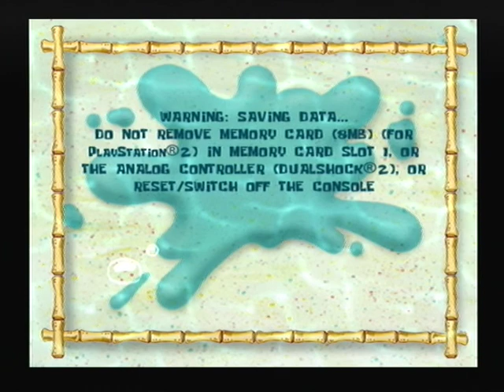SpongeBob SquarePants Battle for the Bikini Bottom Part 2! JELLYFISH FIELDS!!!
WE BEGIN THE REAL LEVELS!!! Hope you enjoy.